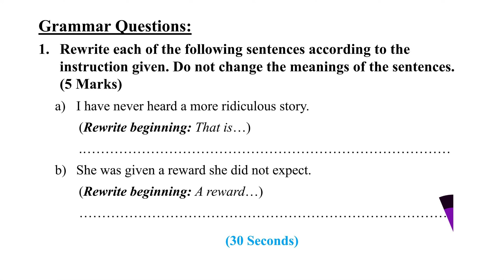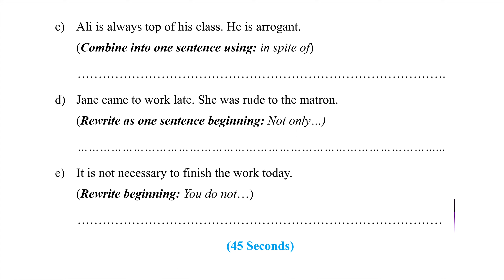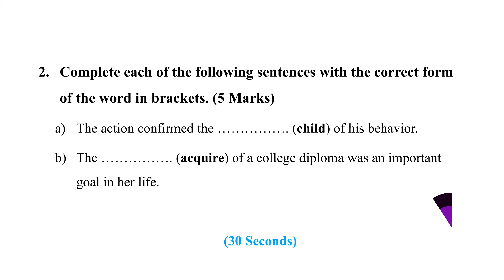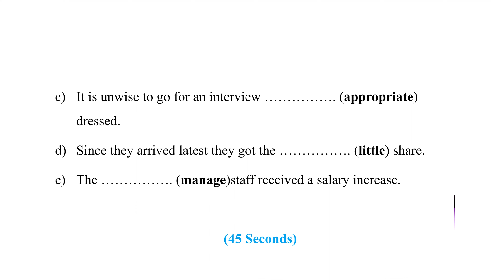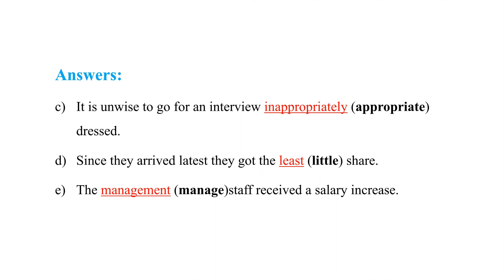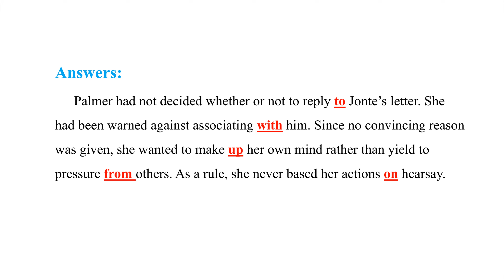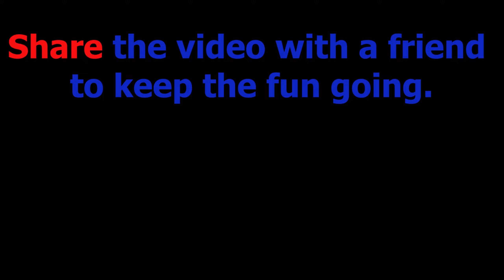English Grammar Reminder 8 (High School)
Sharpen your grammar skills by taking part in LENT'S Digiskul reminder videos.
Like the video, post your scores in the comment section, and share the video to keep the fun going.
You are always free to ask questions, seek clarification, or give any addition to the video content